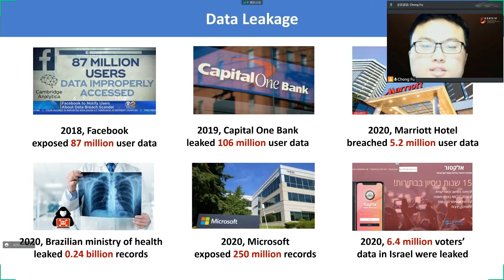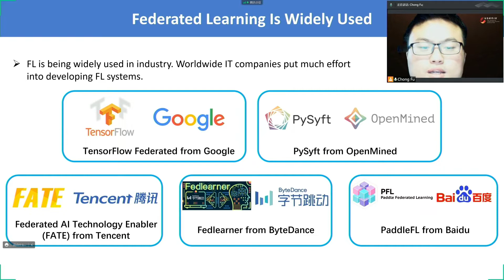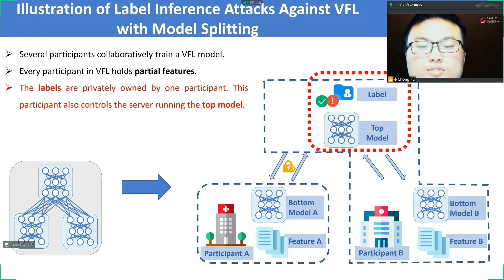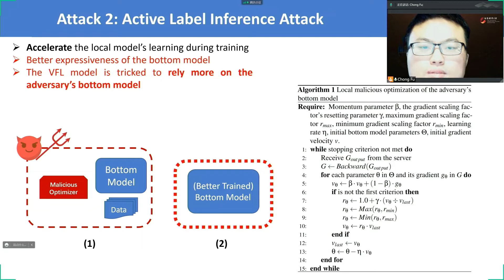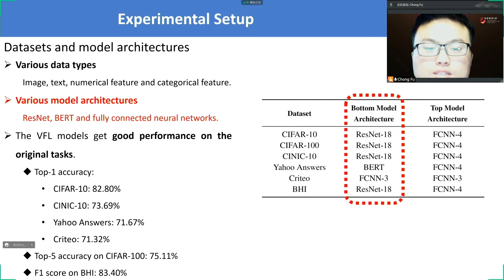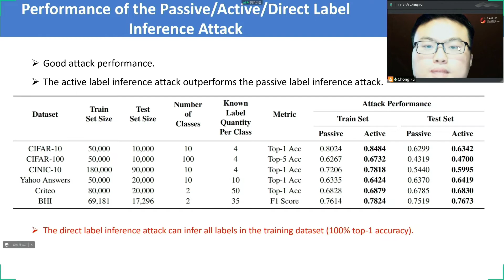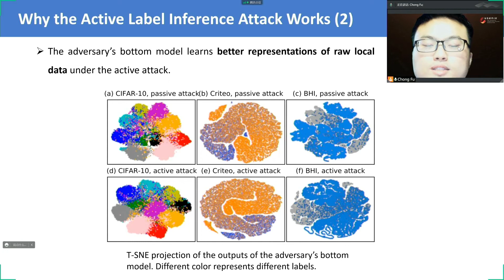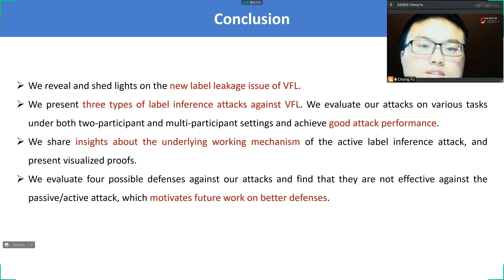USENIX Security '22 - Label Inference Attacks Against Vertical Federated Learning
As the initial variant of federated learning (FL), horizontal federated learning (HFL) applies to the situations where datasets share the same feature space but differ in the sample space, e.g., the collaboration between two regional banks, while trending vertical federated learning (VFL) deals with the cases where datasets share the same sample space but differ in the feature space, e.g., the collaboration between a bank and an e-commerce platform.

Although various attacks have been proposed to evaluate the privacy risks of HFL, yet, few studies, if not none, have explored that for VFL. Considering that the typical application scenario of VFL is that a few participants (usually two) collaboratively train a machine learning (ML) model with features distributed among them but labels owned by only one of them, protecting the privacy of the labels owned by one participant should be a fundamental guarantee provided by VFL, as the labels might be highly sensitive, e.g., whether a person has a certain kind of disease. However, we discover that the bottom model structure and the gradient update mechanism of VFL can be exploited by a malicious participant to gain the power to infer the privately owned labels. Worse still, by abusing the bottom model, he/she can even infer labels beyond the training dataset. Based on our findings, we propose a set of novel label inference attacks against VFL. Our experiments show that the proposed attacks achieve an outstanding performance. We further share our insights and discuss possible defenses. Our research can shed light on the hidden privacy risks of VFL and pave the way for new research directions towards more secure VFL.